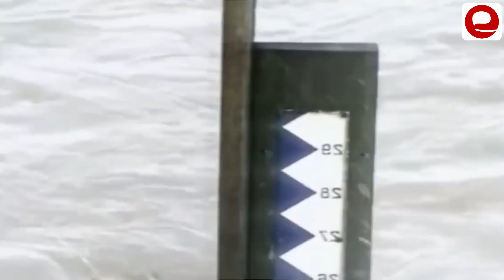This cities will soon disappear from world | environment disaster management and climate change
Cities in Peril: The Impacts of Climate Change - Full Documentary

If you're planning to visit some of the world's most iconic cities, you might want to capture their beauty on camera while you still can. Unfortunately, these cities are facing a grim fate, with some of them being swallowed by rising waters within a short period of time. In this eye-opening documentary, we delve into the harsh realities of climate change and its devastating effects on urban centers worldwide.

Join us as we explore the precarious situations of several cities at great risk, including Miami (USA), Dhaka (Bangladesh), Alexandria (Egypt), Venice (Italy), Amsterdam (Netherlands), Lagos (Nigeria), and Bangkok (Thailand). Learn how the rising sea levels, influenced by ocean currents and global warming, are threatening their very existence.

Miami, the vibrant city of the USA, is battling against the forces of nature due to its location below sea level. The damage caused by tidal waves and the rising tides serves as a serious warning of what lies ahead.

Dhaka, the capital of Bangladesh, faces an unprecedented sinking rate. Despite emitting low greenhouse gases, it's constantly victimized by extreme weather events, jeopardizing its food safety and survival.

The majestic city of Alexandria in Egypt, with its historical significance, might soon be lost to the waters as it was built on land lower than sea level. The rising ocean waters and sinking neighboring Nile delta make its plight even more critical.

Venice, a world-renowned gem built on a cluster of islands, is under threat as it faces increased flooding due to rising sea levels. This city of art and history is at risk of being submerged in our memories.

Amsterdam, a picturesque city in the Netherlands, is far below sea level and prepares for the worst with flood barriers and resistant buildings, but is it enough to save it from the impending disaster?

Lagos, the bustling Nigerian metropolis, suffers from a lack of proper drainage systems and an increasing population. A study warns that it might soon vanish under three meters of water.

Bangkok, the capital city of Thailand, struggles with its low-lying location and frequent floods. With rapid urbanization, the city is inundated at an alarming rate, with scientists predicting complete submergence within two decades.

This full documentary sheds light on the pressing issue of climate change and its devastating consequences on our cherished cities. Don't miss out on this eye-opening journey through these endangered urban centers.